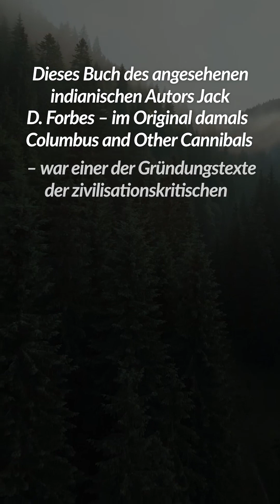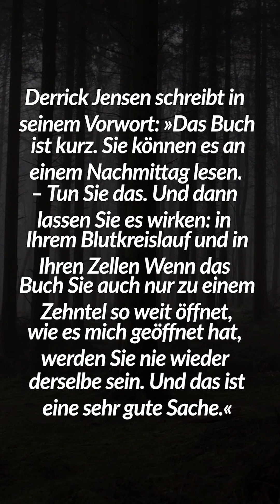Der Wetiko-Wahn - vertical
Dieses Buch des angesehenen indianischen Autors Jack D. Forbes – im Original damals Columbus and Other Cannibals – war einer der Gründungstexte der zivilisationskritischen Bewegung, als es 1978 erstmals veröffentlicht wurde. Seine Geschichte von Terrorismus, Völkermord und Ökozid, erzählt aus der Sicht der amerikanischen Ureinwohner, inspiriert seit Jahrzehnten Amerikas einflussreichste Aktivisten. Erschreckenderweise ist seine radikale Kritik am modernen »zivilisierten« Lebensstil heute aktueller denn je. Diese durchgesehene Ausgabe enthält ein neues Kapitel des Autors.

film by Julia Barnes